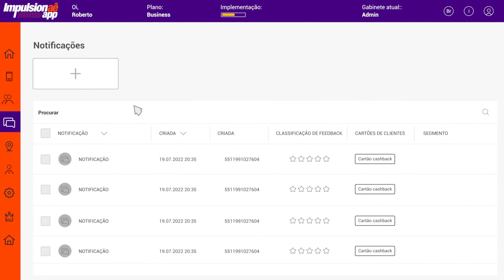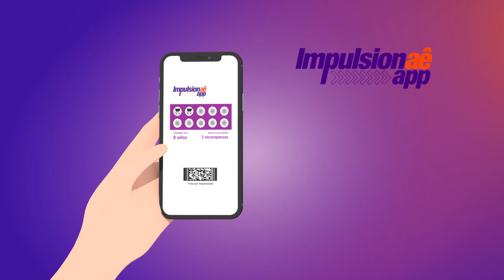Vídeo animado de anúncio profissional com Blender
Pessoal, esse é mais um vídeo animado para anúncio, profisisonal, criado com o Blender.

O Blender é uma ferramenta completa para criar vídeos publicitários, marketing , desde as cenas animadas até a edição de vídeo. Animação, ou motion graphics. A nomenclatura é o que menos importa.

Você também pode criar vídeos profissionais com o Blender.